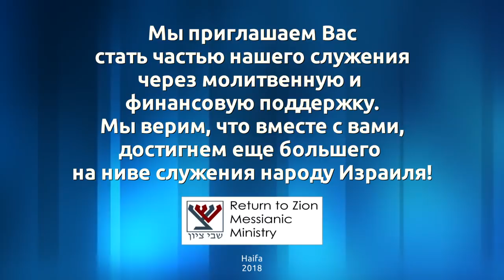Божье Царство (Дмитрий Лютаревич)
Проповедь по недельному чтению Дварим (Второзаконие). Это законы и повеления, которые Моше давал народу на протяжении всего пути.
Божье Царство, это место, в которое мы ожидаем придти. Как народ израильский в землю обетованную. Как понимать, пришло ли уже это Царство? Попробуем ответить на этот и другие вопросы.

Община "Шавей Цион" (Возвращенные на Сион) Хайфа, Израиль. 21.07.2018 г.